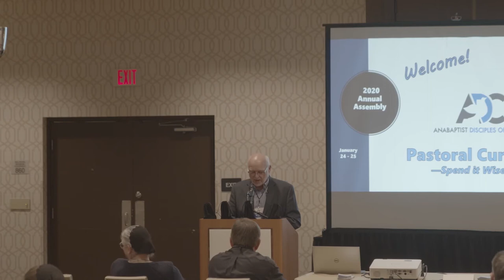Welcome - Bill Mullet